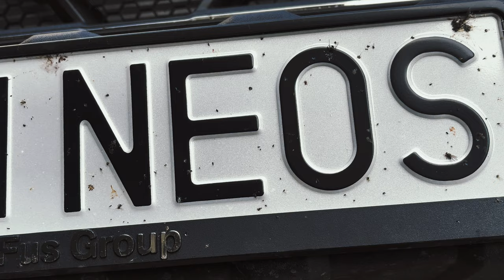RIVAL Aluminum Engine, Transmission and Transfer Case Skid Plate Ineos Grenadier